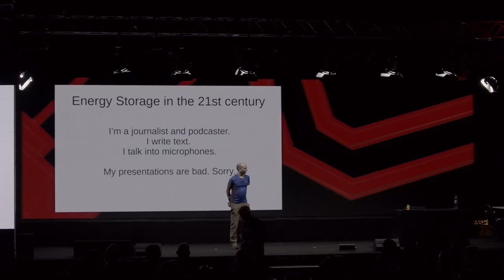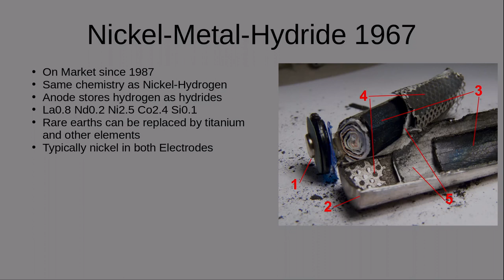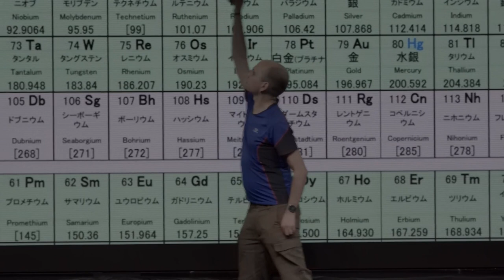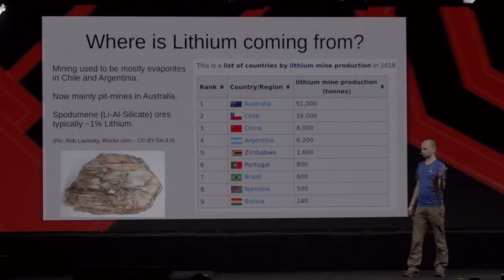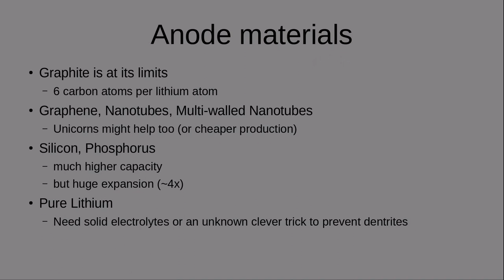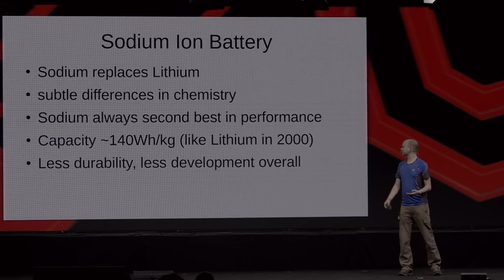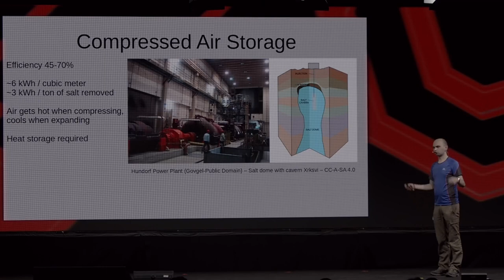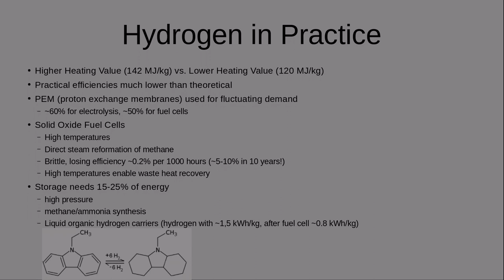36C3 ChaosWest: Storing energy in the 21st centruy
None

The 21st century will be powered by electricity. I'm a journalist in the field of science and technology reporting. I followed the development of electricity storage and generation for over 10 years. In this talk I will outline the current state of electricity storage technology and its limitations. There is a gap between the intermittent availability of electricity generation and demand for it.

Cobalt and Lithium are increasingly limited in supply and their production is often produced using unsustainable means. Alternatives are being development and will be presented. Some of these technologies are in the form of chemical batteries and some use very surprisingly simple technologies.

I will be giving an introduction into future technologies for electricity storage currently in development. Some of these are batteries without rare materials and others are not batteries at all.

Frank Wunderlich-Pfeiffer